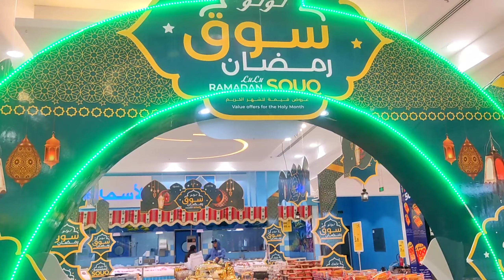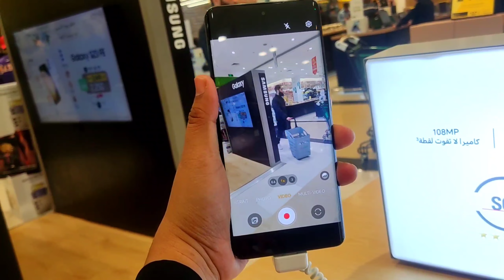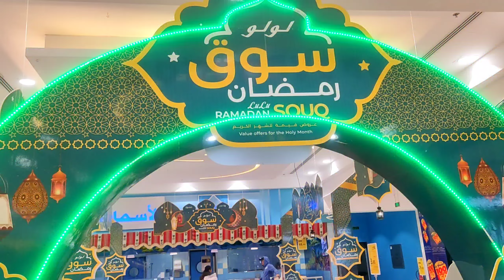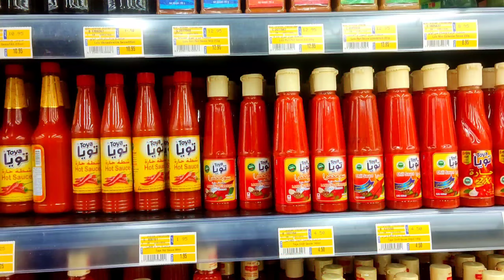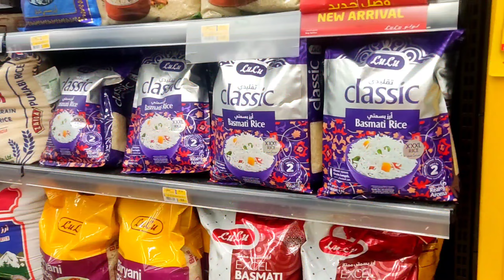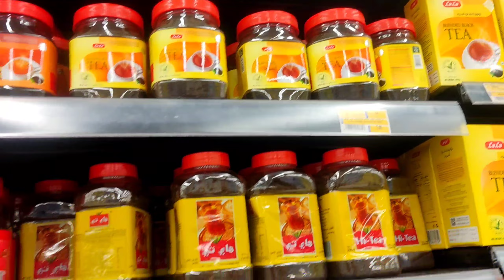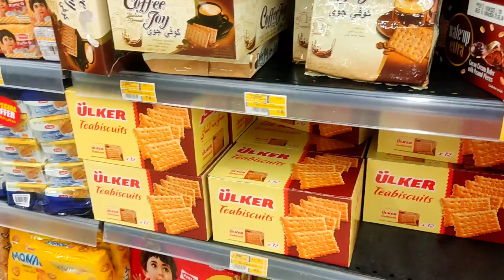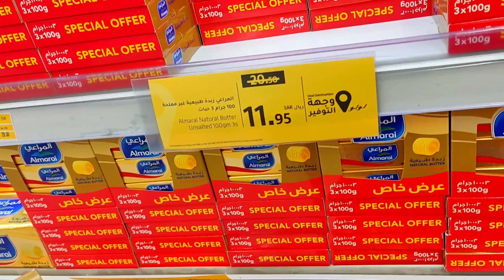Ramadan Shopping || Ramzan Grocery shopping || Lulu Hypermarket Jubail jubail sale ramadan #2024